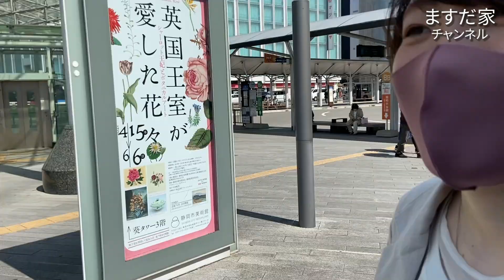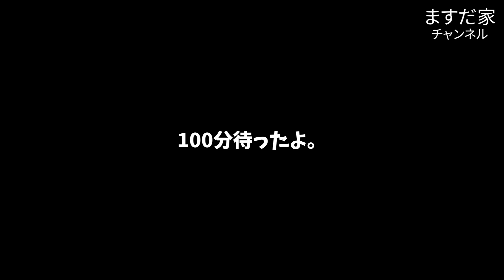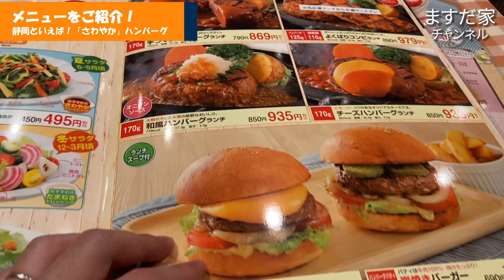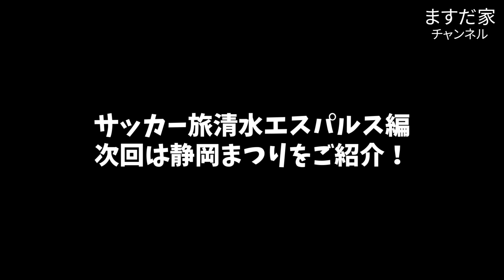【行列必至】はじめてのさわやかハンバーグ。サッカー旅清水エスパルス編part1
なにげに2人とも初めてのさわやかハンバーグ。
静岡といえばこれこれ！

果たしてますだ家は、並ばずに食べることができるのか！？

各SNSは↓より！

DM、コメントお待ちしております！